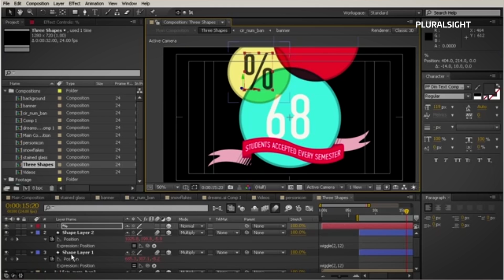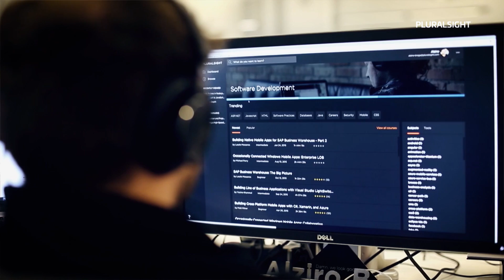Pluralsight schools developers online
Pluralsight is a developer training platform that teaches over 6,000 courses on software development and technology skills in 150 countries throughout the world. We went to chat with founder Aaron Skonnard about what's next.